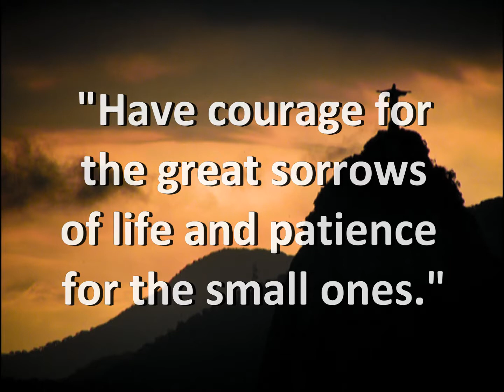God I Look to You2